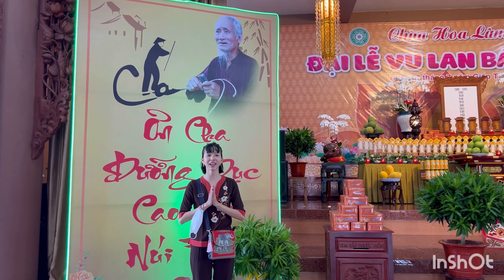Temple , festival , vietnam , lễ vu lan , chùa hoa lâm , hội chợ chay , rất tốt